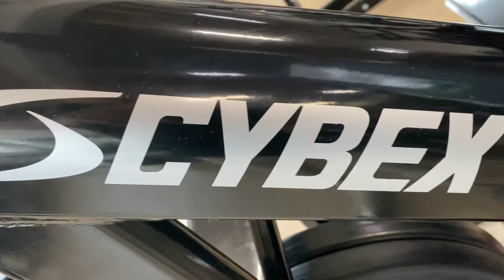Fit&Sund i Brønshøj åbner snart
Vi byder velkommen i nye rammer 1. januar 2022 i Brønshøj